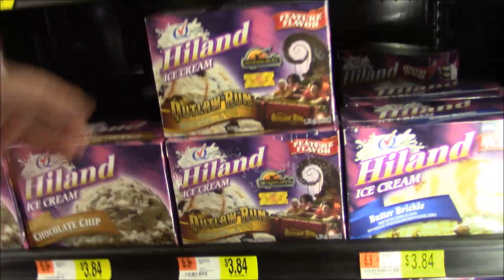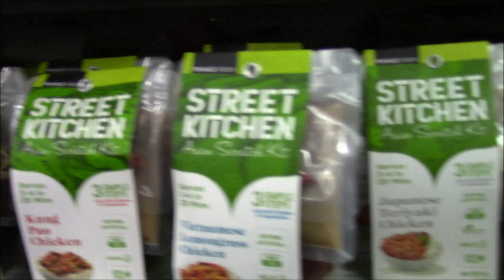Lets Go To Wal-Mart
Vlog, I take a short trip to Walmart after dinner and spend to much money.